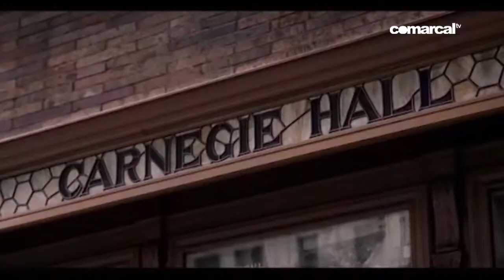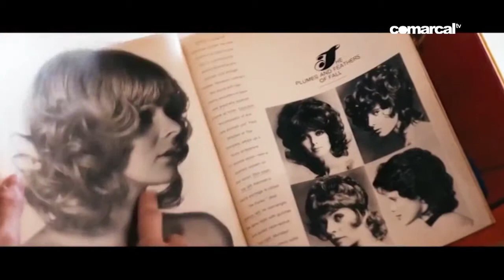CONTIGO 5 MARZO 2019 SECCIÓN CINE CON JESÚS MARTÍNEZ